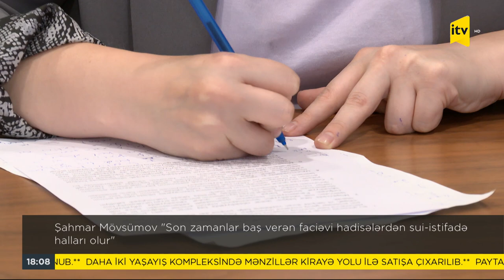Şahmar Mövsümov: "Son zamanlar baş verən faciəvi hadisələrdən sui-istifadə halları olur"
Bu ilin son 6 ayı ərzində şəhid ailələri və qazilərin sosial təminatı baxımından çox sayda işlər görülüb. Onların mənzil-məişət şəraitinin yaxşılaşdırılması, avtomobillərlə təmin olunmaları, müalicə xərcləri, eləcə də digər sosial-psixoloji addımlar. Bu fikirləri prezidentin köməkçisi Şahmar Mövsümov yerli telekanalların suallarını cavablandırarkən deyib. Administrasiya rəsmisi, bəzən hansısa məmurlardan qaynaqlanan çatışmazlıqların olduğunu və bunun təəssüf doğurduğunu qeyd edib. Ancaq sui-istifadə halları da az deyil.